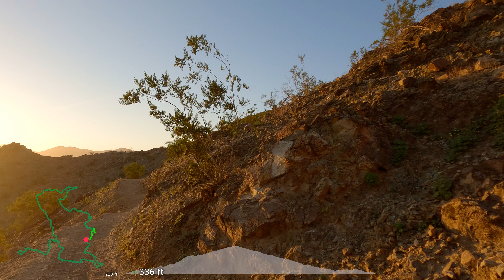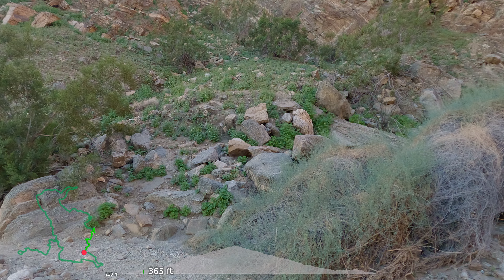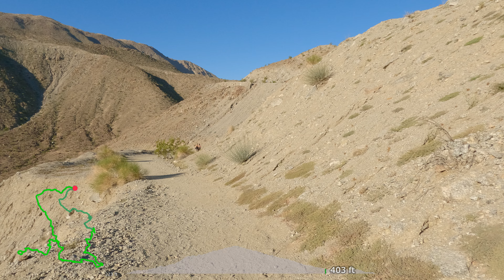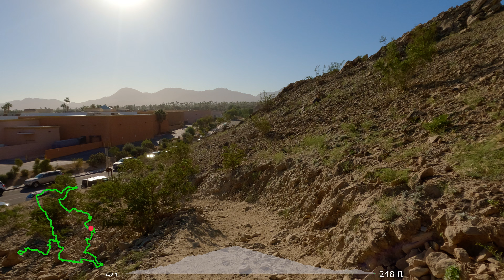Bump And Grind Trail | Full Hike | Palm Desert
Enjoy the fool footage of Bump and Grind Trail which s a 4.3-mile trail with 1,096 feet of elevation gain and is part of Santa Rosa and San Jacinto Mountains National Monument located in Palm Desert, California. If you are in the area and looking for a good hike, this should be one of your go-tos!

*** Activity Tracking ***
Garmin InReach
Garmin InReach Screen Protector
Garmin Instinct Watch
Garmin Instinct Watch Band

*** Main Trail Camera Setup ***
GoPro Hero7 Black
GoPro Karma Grip x2
ND Filters (helps cut harsh light & improve video quality)
Chest Mount for Biking
Extension Cable for Biking

*** Iphone Vlogging ***
Iphone 12 Pro Max 256GB
Iphone Stand
Iphone Tripod Mount
Video Micro

*** Studio Setup ***
Main Camera (EOS R)
RF 15-35mm (lens)
Zoom H6 (audio)
Sennheiser MKE600 (mic)

*** Hiking Gear ***
Water Bladder
Trecking Poles
First Aid Kit
Hiking Backpack

Please Note: The Map Overlay, GPS Coordinates, Elevation Change are all custom coded and synced to the video. These values are approximations. I do my best to make them as accurate as possible, and hope to make it better overtime. You may notice some obvious mistakes, it happens... I hope you enjoy, it took A LOT of time to make with the help of several friends! :)

This is presented for informational use only. Please make sure to do your own research before attempting this adventure. I make no warranties on this information as the adventure details could change without notice.